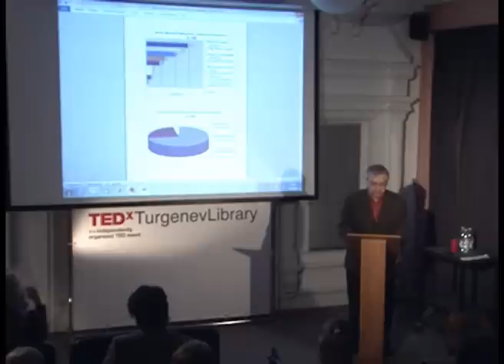TEDxTurgenevLibrary - Boris Dubin - About Paper and Electronic Reading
Тема: Современная библиотека в большом городе

Speaker: Boris Dubin.
Boris Dubin is a Russian sociologist, and a translator for English, French, Spanish, Latin American and Polish literature. Also he is a lecturer of sociology of culture at the Russian State University for the Humanities and the Moscow higher school of social and economic sciences. Dubin is the head of Department of Social and Political Researches at the Levada Center and the assistant to the editor-in-chief of the sociological journal Russian Public Opinion Herald. Dubin is the winner of different awards for his essays and translations. Chevalier of The Ordre national du Mérite (France).
Talk: Paper and Electronics.
About paper and electronic reading Boris is telling how the reading environment is changing, paper reading co-existing with electronic one in the Big City and how these processes make influence on the interests of libraries.

Спикер: Борис Дубин.
Социолог, переводчик англоязычной, французской, испанской и латиноамериканской, польской литературы. Преподаватель социологии культуры в Институте европейских культур РГГУ и Московской высшей школе социальных и экономических наук. Руководитель отдела социально-политических исследований Аналитического центра Юрия Левады («Левада-Центр») . Заместитель главного редактора журнала «Вестник общественного мнения». Лауреат ряда премий за эссеистику и переводы. Кавалер Ордена заслуг (Франция).
Тема: «О чтении электронном и бумажном».
Борис Дубин o том, как меняется пространство чтения, как бумажное чтение сосуществует с электронным в Большом городе и о том как это затрагивает интересы библиотек.